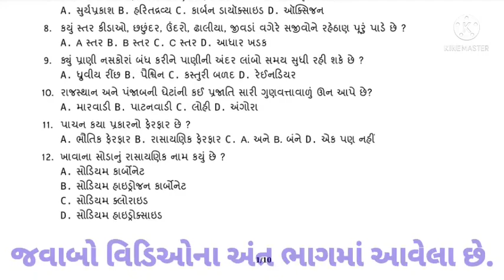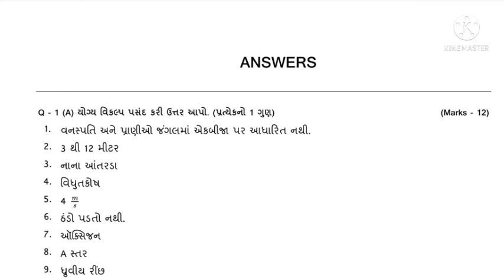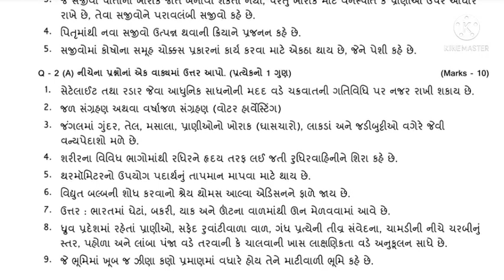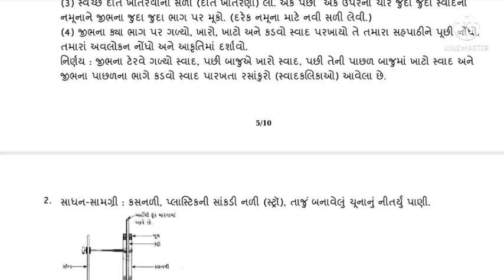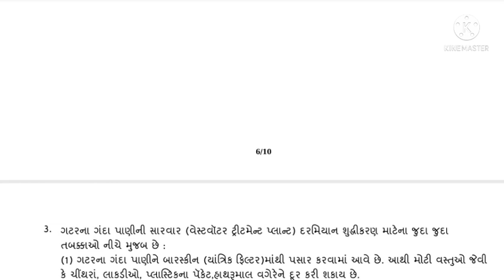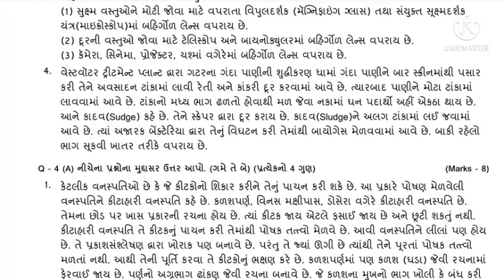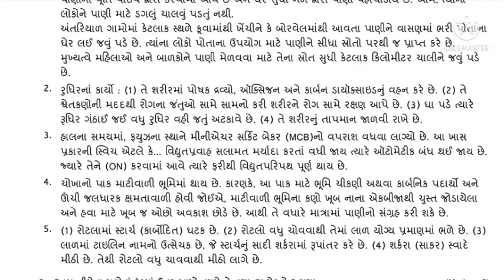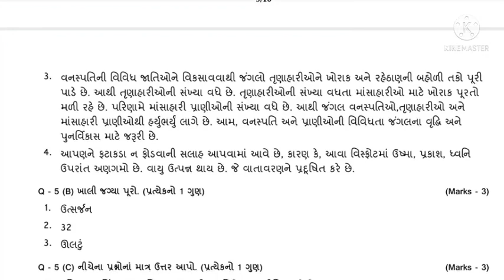std 7 science varshik parixa april 2022 | std 7 annual exam 2022| std 7 science paper solution